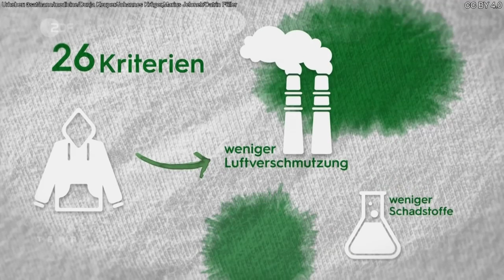Terra X: Nachhaltigkeitssiegel in der Textilindustrie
Ende 2019 wurde das neue staatliche Gütesiegel "Grüner Knopf" eingeführt. Unternehmen müssen nachweisen, dass sie menschenrechtlich, sozial und ökologisch verantwortlich handeln. Zudem werden auf der Produktseite 26 Kriterien bewertet.